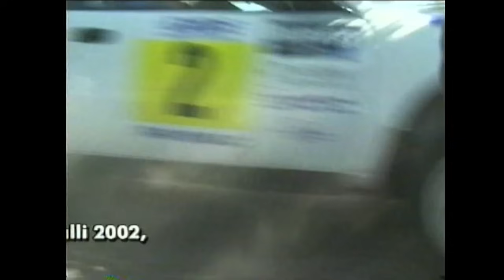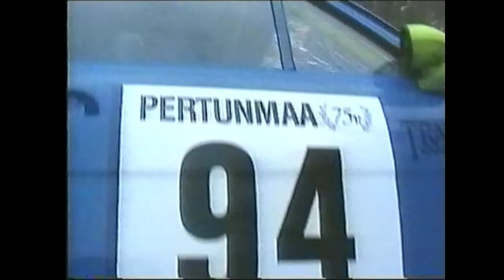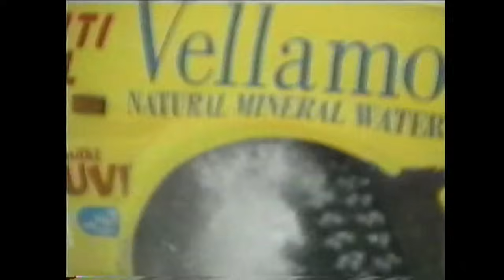Crash Master 28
Pertunmaa 75v. Ralli 2001
Pirkanhovi Ralli 2002
XIII AKU Ralli 2002
SM Waltikka Ralli 2002
Pohjanmaa Ralli 2002
+ kisasalaatti